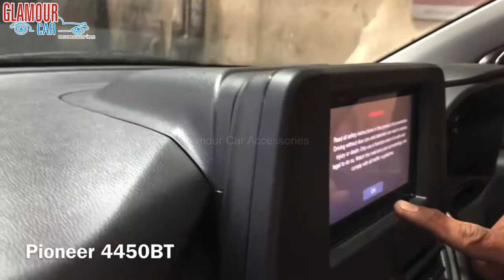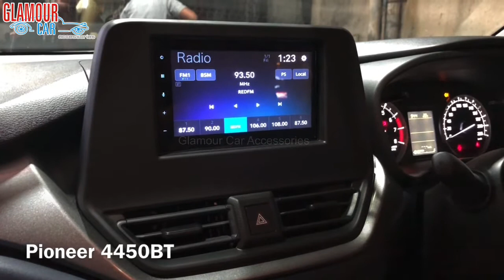BALENO 2022 SIGMA MODIFIED WITH PIONEER 4450, JBL SPEAKERS & SEAT COVER 📞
369, 1st A Cross, 7th Block,